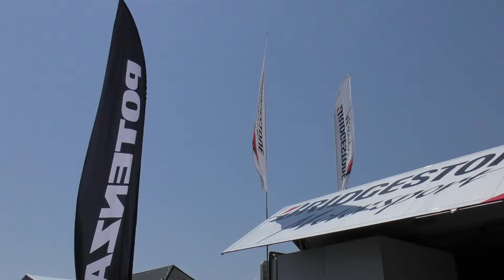CALSONIC IMPUL LADY撮影会 スーパーGT Rd`3 鈴鹿 2019.05.25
丹羽奏恵 さん
三室侑　さん